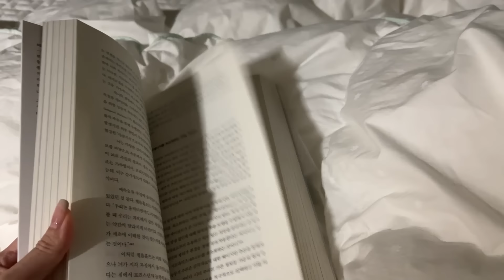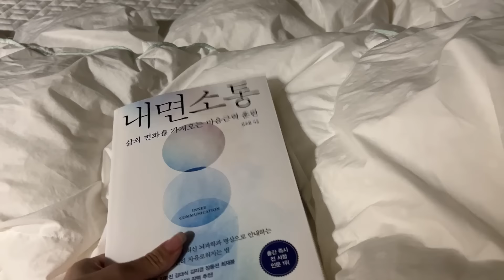Eng Sub) 펜디, 디올 키즈 쇼핑 | 벤틀리GT 세차, 피부관리 | 스토케 요요 쌍둥이 유모차, 바비인형 키링 | 첫 토핑 이유식